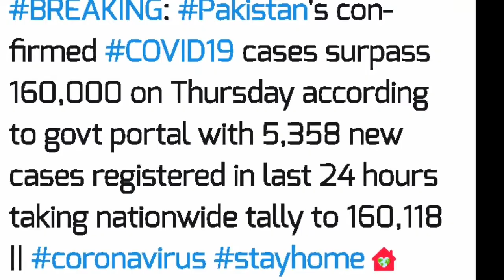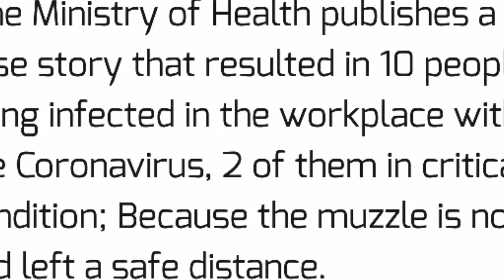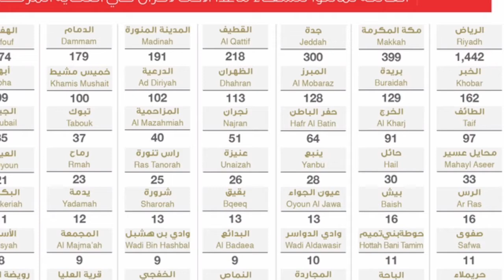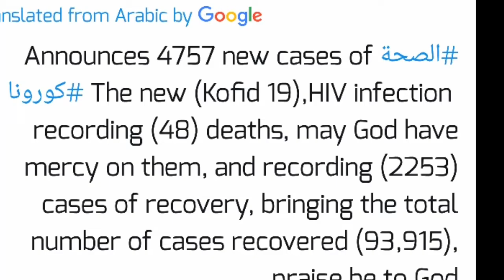How many cases of corona virus have been recorded in saudi arabia today 18-6-2020, MOI update saudi,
How many cases of corona virus have been recorded in saudi arabia today 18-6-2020, MOI update saudi arabia today, corona update saudi arabia today, ksa corona update,